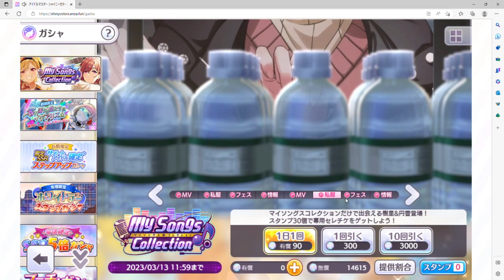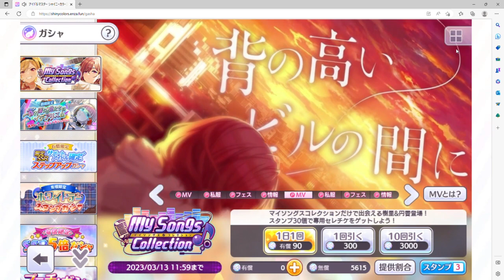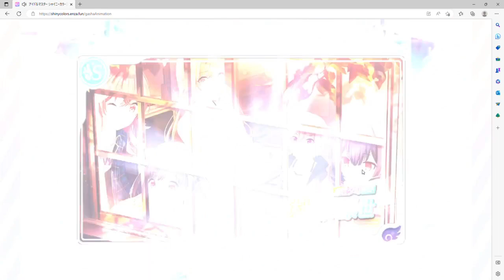【シャニマス】円香を狙いに立ち向かったらあのカードを手に入れた【初見実況】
これは収穫
シャニマス運営さん、小糸の5週目衣装はもう少し待ってもらっても
いいですよ。そんなに焦らずに、、、ね？
トランキーロ！！あっせんなよ！！